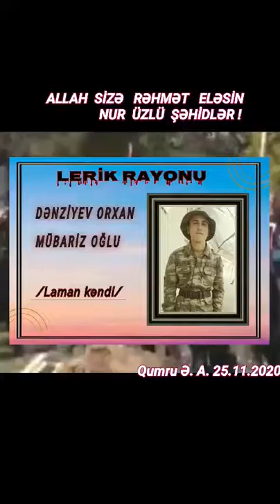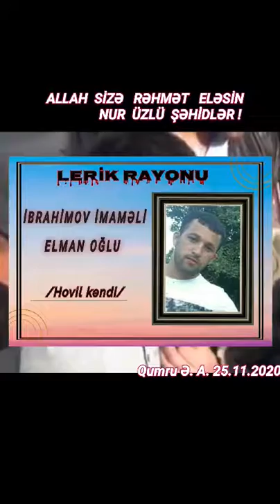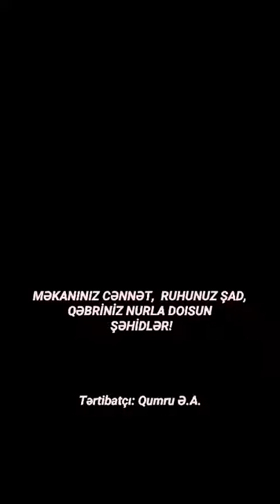Liki şəhidon. (II Ğərəboği daveku)